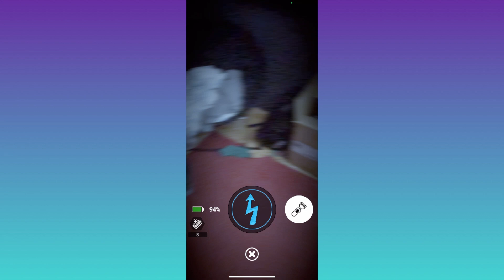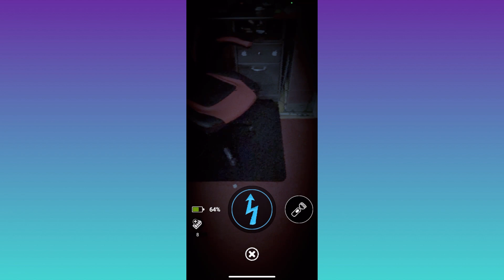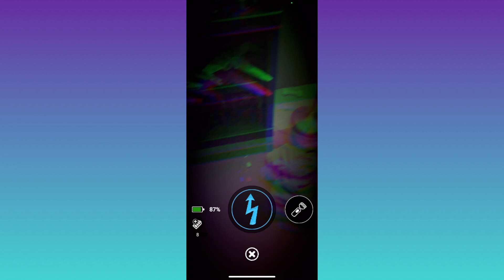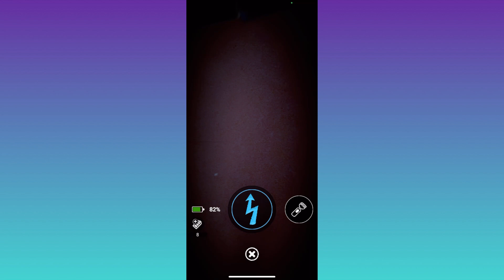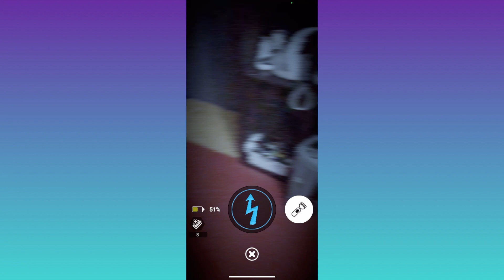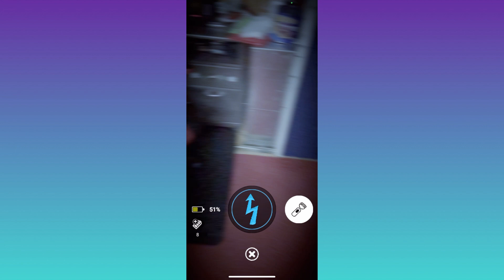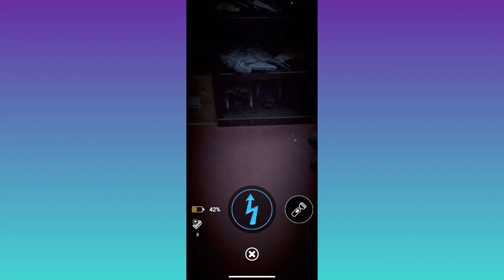Balloon Boy was Playing in the Snow for to Long Again!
A new skin is here and its a baloon boy skin! it looks awesome. Also in this video is more news and speculation on golden freddy! So enjoy!